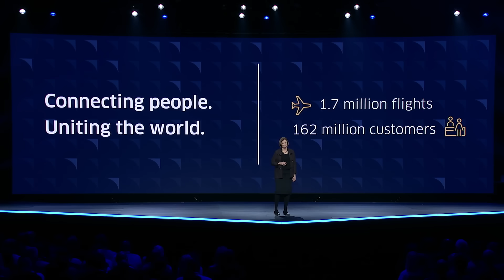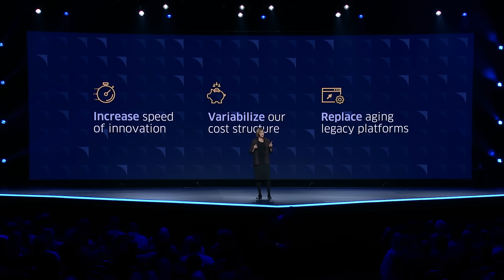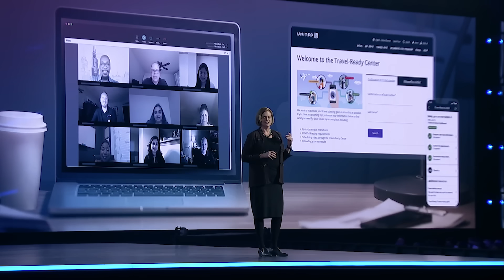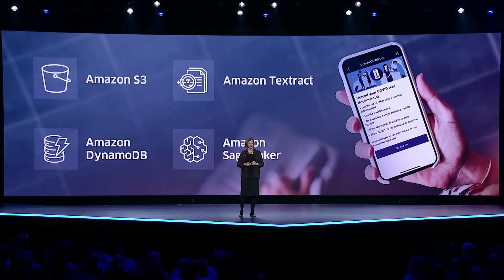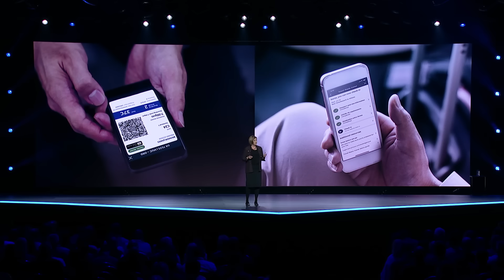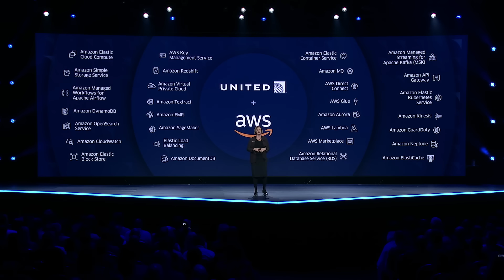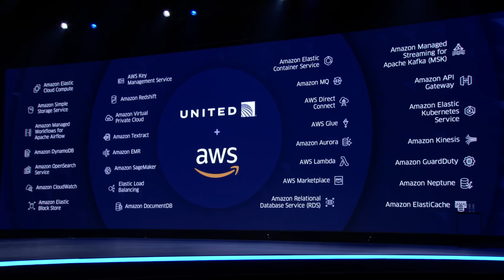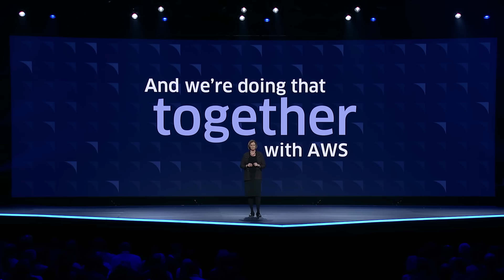AWS re:Invent 2021 – United Airlines Improves Travel Experiences with AWS-Powered Applications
Executive Vice President of Technology and Chief Digital Officer Linda Jojo shares how United Airlines is using Amazon Web Services (AWS) to streamline the travel experience and facilitate efficiency across its organization. Linda describes how United Airlines used AWS services to improve its resilience and continue to deliver high-quality service in the face of challenges posed by the COVID-19 pandemic.

In 2019, United and United Express® carriers operated more than 1.7 million flights carrying more than 162 million customers. It needed to ensure business continuity when passenger volume sharply declined in 2020.

Since beginning its modernization journey in 2019, the airline has migrated over 100 applications to AWS, significantly reducing infrastructure and operating costs. By migrating to AWS, United Airlines empowers its teams to develop innovative services and improve the passenger experience, such as using Amazon Textract and Amazon SageMaker to validate travel documents, test results, and vaccine cards on its mobile app.